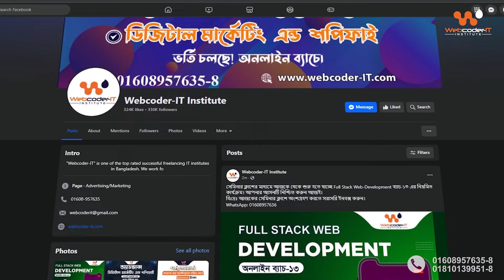ডিজিটাল মার্কেটিং অফলাইন ব্যাচ | Digital marketing offline batch | কিভাবে ডিজিটাল মার্কেটিং শিখবেন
ভর্তি সংক্রান্ত অথবা যেকোনো তথ্য জানতে কল করুন 👇👇👇👇👇👇👇👇
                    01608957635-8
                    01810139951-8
Address :- Uttara , Housebuilding , Sector - 9, Road- 1/A ,House - 06 ,Level - 2,3

Freelancing Guideline  |
✅ Advanced Facebook Marketing
✅ Instagram Marketing
✅ Pinterest Marketing
✅ Twitter Marketing
✅ LinkedIn Marketing
✅ Social Media Marketing Tools ( Updated )
✅ Facebook Funnel ( Updated with PDF file )
✅ Facebook Conversion API
✅ Advanced Google Marketing
✅ YouTube Marketing
✅ Bing Marketing
✅ Search Engine Marketing Strategy ( Updated with PDF file )
✅ Web Research
✅ WordPress Customization
✅ WooCommerce ( Updated )
✅ Shopify Store Design
✅ Shopify Dropshipping
✅ Shopify  Apps ( Updated )
✅ Fiverr & Upwork
✅ Marketplace  and out of marketplace live class
✅ Complete Marketplace Solution
Updated Part :

✅ Inbound Marketing
✅ Outbound Marketing
✅ data driven marketing
Class Duration :
Course Time : 4 + Month
Total Class : 48+
Support : 1 YEAR( Terms Applicable )
Fee : 7500 tk
Record : video upload in secret group
Class : Google Meet

                                  Thanks
                         Webcoder-IT Institute